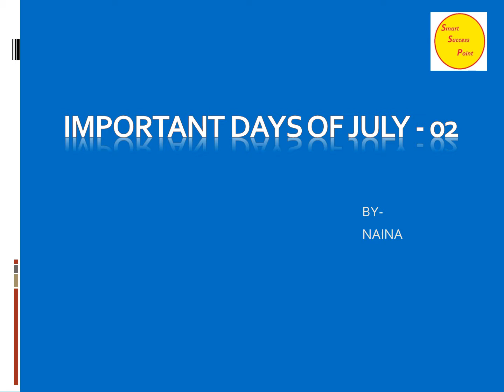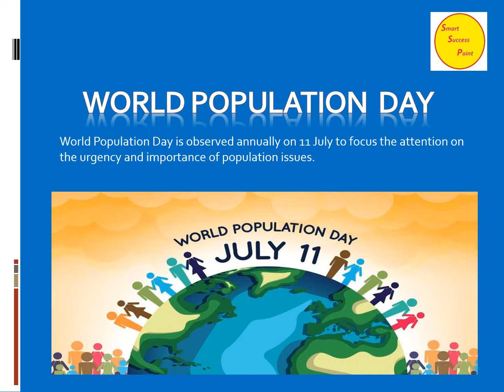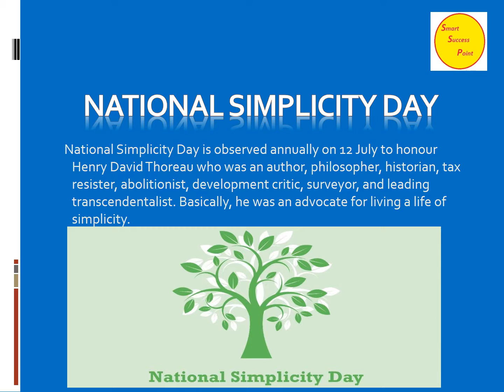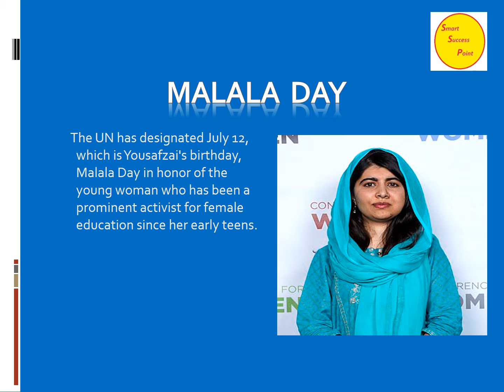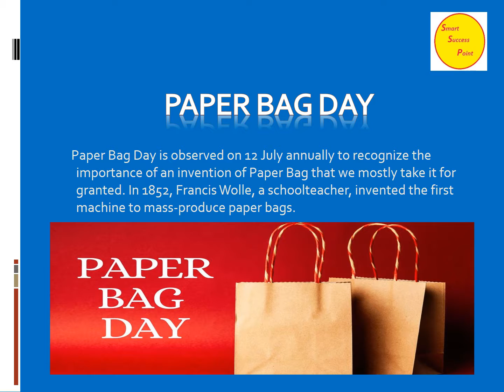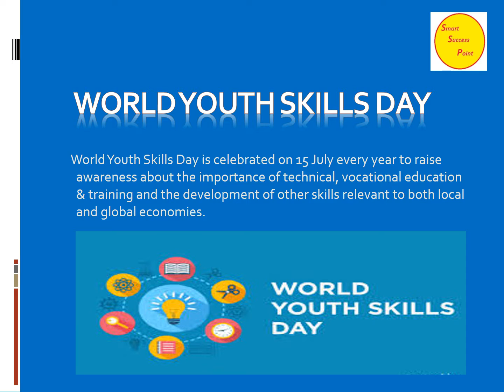IMPORTANT DAYS OF JULY 02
National 7-Eleven Day
National Simplicity Day
Malala Day
Paper Bag Day
Bastille Day or French National Day
World Youth Skills Day